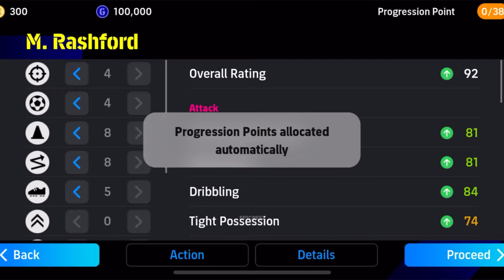Free BLUE LOCK M. Rashford is Unstoppable - 99 Speed - RIP Keepers 😅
Free BLUE LOCK Rashford is Unstoppable - 99 Speed - RIP Keepers 😅

football,
efootball,
efootball 2024,
efootball mobile,
efootball24,
how to train Rashford in efootball 2024,
marcus rashford,
efootball update,
efootball 23,
efootball 24 blue lock Rashford,
football shorts,
coop efootball,
efootball 2024,
football reels shorts,
efootball how to shoot,
efootball 24 Rashford new card,
efootball 24 blue lock pack openiing
efootball,
efootball 2024,
rashford efootball 2024,
football,
rashford efootball 2024 mobile,
rashford,
blue lock marcus rashford,
blue lock m. rashford efootball 2024,
m. rashford,
efootball mobile,
rashford efootball 2024,
efootball 2024 mobile,
rashford blue lock card in efootball 24,
rashford blue lock card review efootball,
efootball 2024,
all skill marcus rashford efootball review,
efootball 2024 mobile rashford blue lock, marcus rashford skills,
blue lock rashford is back review efootball